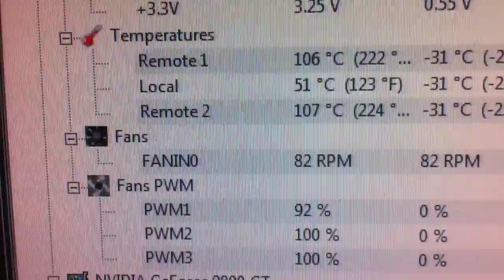It Died again!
:( this time overheated while playing ARMA 2, droped to 82RPM atnd 110*c :(